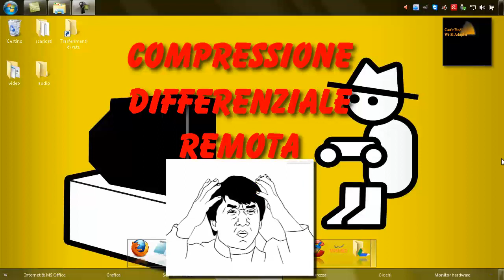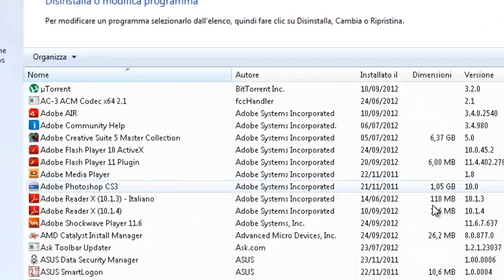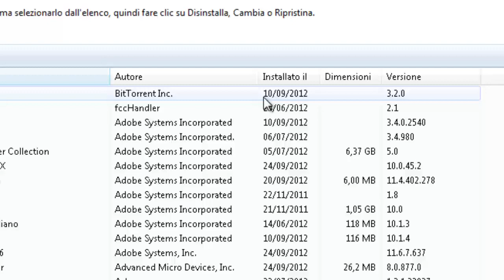Disattivare le funzionalità di Windows, Part12, VELOCIZZARE IL PC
In questo video ti faccio vedere uno dei procedimenti su come velocizzare il pc. Tutto questo è facile, semplice e permette di aumentare le prestazione del computer.

Se desideri sapere come velocizzare il pc, e quindi come aumentare le prestazioni del pc, ti consiglio di guardare la playlist se poi desidera aumentare le prestazioni del pc al massimo allora ti consigli di vedere anche la seconda playlist
, come velocizzare il computer, è stata creata proprio per migliorare al 100% le prestazioni del computer.

Per velocizzare il computer non c'è bisogno modificare nessun componente hardware del pc, niente lavoro manuale, per  velocizzare il computer bisogna apportare delle modifiche al nostro Windows , modifiche importanti, ma senza creare alcun danno al nostro Windows, sono compresi, Windows XP, Windows  7, Windows  8, Windows  8.1

Ho realizzato questa guida, in modo da poter mostrare come velocizzare Windows .
Quindi armati di pazienza, segui attentamente i miei tutorial, e scoprirai in modo semplice come velocizzare il pc.

Qui sotto riporto anche su quale sistema operativo è possibile fare queste modifiche.
Windows XP
Windows Vista
Windows  7
Windows  8
Windows  8.1